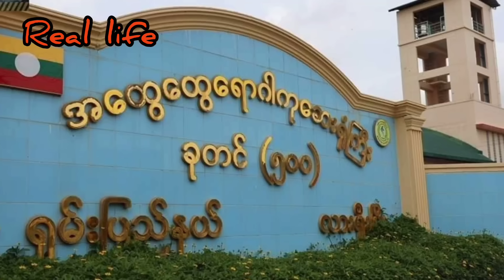ဩဂုတ် ၂၀ ည ၇ နာရီ နောက်ဆုံးရ သတင်းများတင်ဆက်မူ